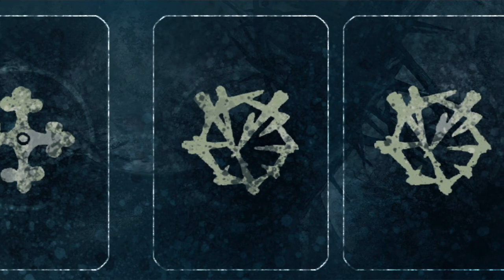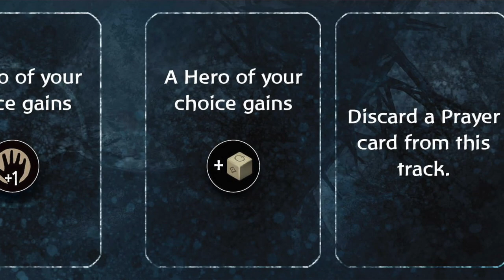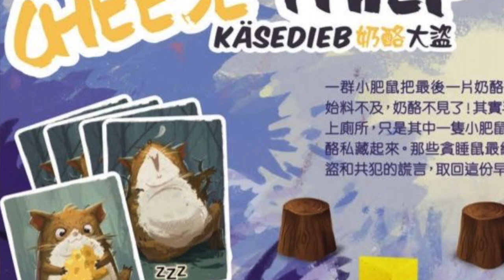MG Newscast, Episode 43: Feb. 16, 2021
Timestamps:
0:00 - Video Begins
0:10 - Intro
0:39 - Time of Legends: Joan of Arc
1:19 - Solomon Kane
2:01 - Enchanters
2:28 - Super Fantasy Brawl
3:59 - HEL: The Last Saga
13:59 - Broadcast Signal Take-Over (Sam's Showcase...)
21:41 - Outro

Links:
Time of Legends: Joan of Arc Teutonic Knights book in ENG: